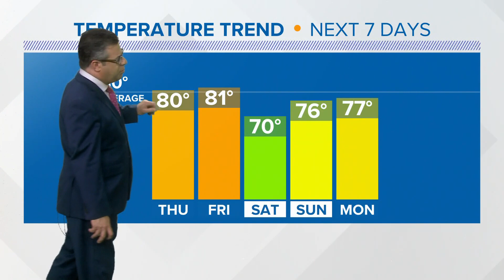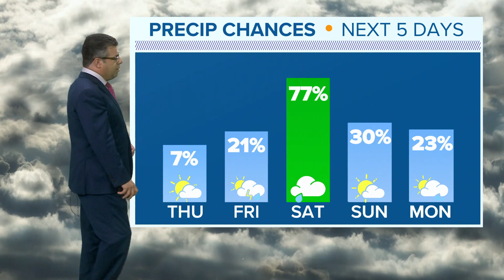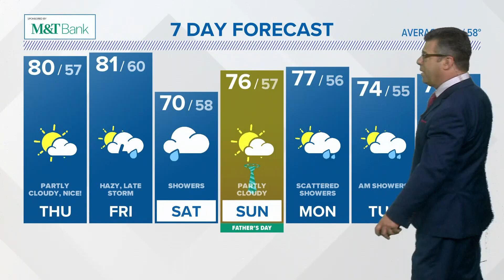CONNECTICUT FORECAST Midday June 15